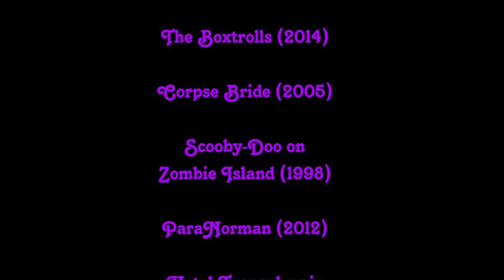Defeats of My Favorite Animated Movie Villains Part 11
Villains Quotes:

"Now I call on my army of the dead: the Cauldron Born! Arise, my messengers of death! Our time has arrived!" - The Horned King
"For a White Hat? I will destroy every last Boxtroll in this town!" - Archibald Penelope Snatcher
"Oh, how touching. I always cry at weddings. Our young lovers together at last. Surely now they can live happily ever after. But you forget... she's still my wife! I'll not leave here empty-handed!" - Lord Barkis Bittern
"Very clever, Velma. But it's too late." - Simone Lenoir
"Sorry, Freddy. I really do like you." - Lena Dupree
"Going somewhere? What's the matter, cat got your tongue? Ha ha ha ha ha ha!" - Jacques
"Agatha Prenderghast, of His Majesty's province of Massachusetts. On this day, you have been arraigned for the horrible crime of witchcraft. Witnessed by those whose testimonies have been heard. You have, by this court, been found... guilty! And it is passed on you, according to your grievous crimes... execution!" - Judge Hopkins
"You catch the human, and then I will make human... pot... pie!" - Chef Quasimodo Wilson
"We’re not monsters, you fucking idiot! I just told you this is a trick being played on you by that- this- this man here!…. Ah, forget it! We’ve got enough for the Harvest. Slaughter the rest of these fucking cows!" - Mayor Tom
"I've spent a long time reeling in that fluffy-headed bunny lover, and I'm not about to let some puddle-headed peasant poach her from me! Comprenez?!" - Lord Victor Quartermaine
"Get me my Medal, or your woman will PAY!!!" - Chakal
"SCREECH!!!" - The Anglerfish